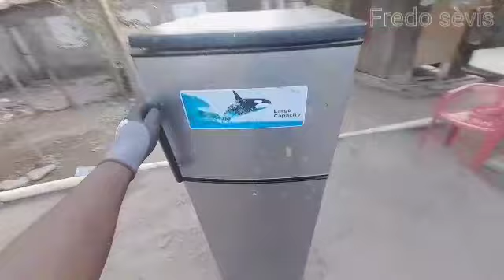(modil 1 )Annou repare yon refri domestik ansanm ranplase motè konpresè evaporatè.